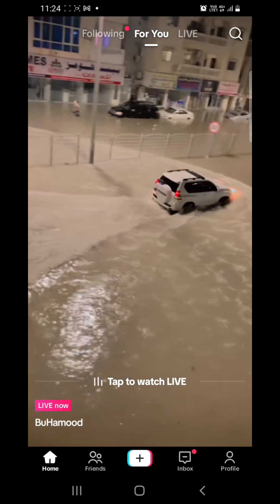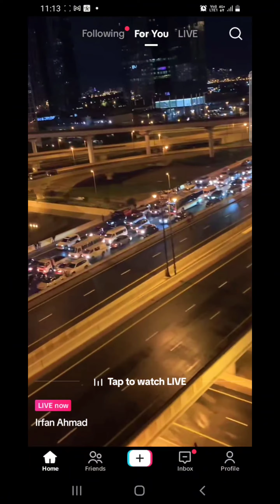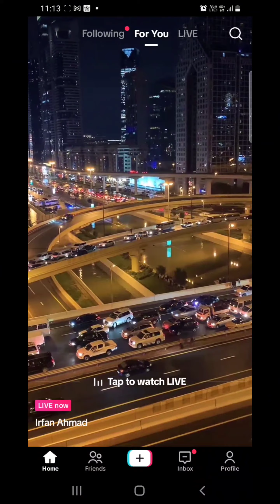Dubai rain 16/4/2024